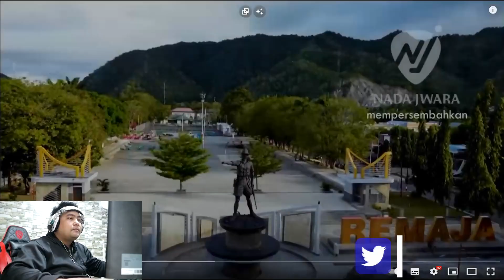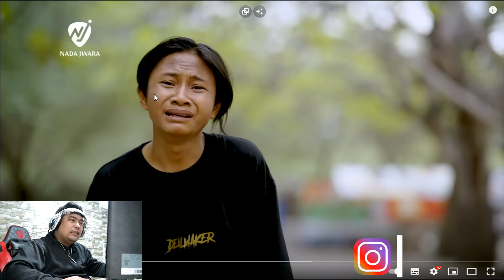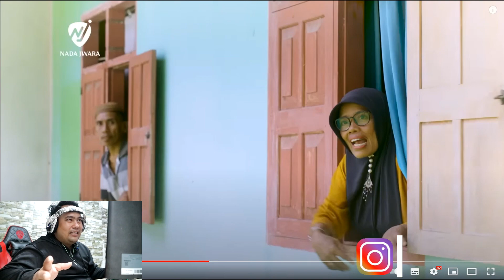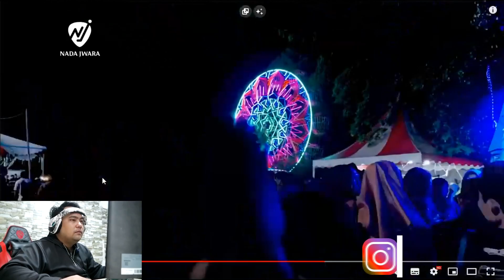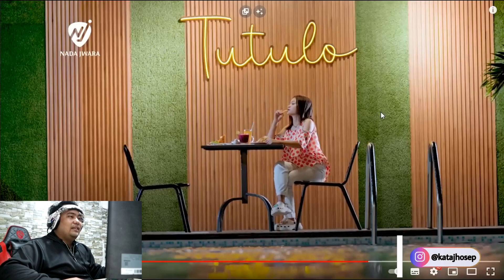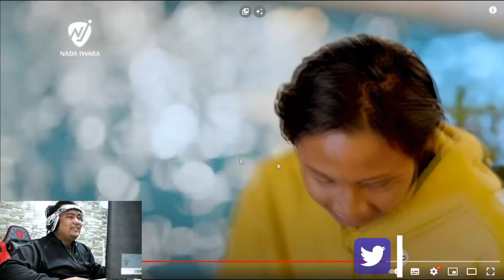FAJAR SAD BOY JADI PENYANYI JADINYA GINI.!! WKWK ~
enjooyy!